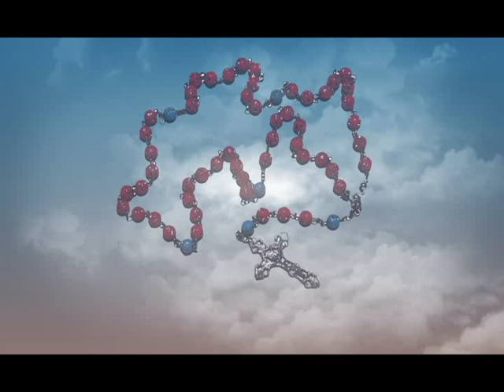Santo Rosario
Hagamos Juntos el Santo Rosario, todos los días a las 5:00 am y 3:25 pm. Oremos por la paz.